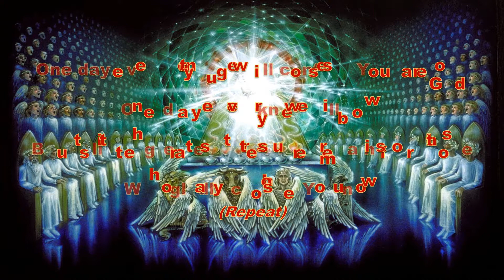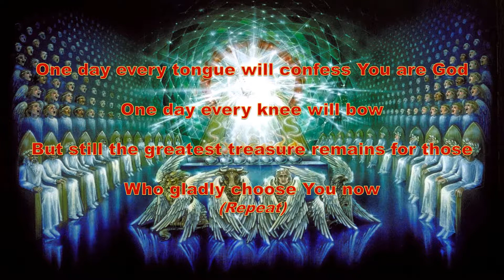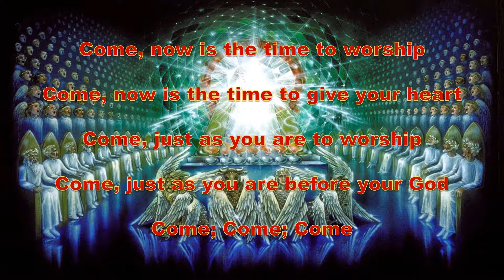Come Now Is The Time To Worship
Live worship at the Bay Area Rescue Mission, Richmond, California, 2017.

For worship use only.  Not to be sold for any reason.